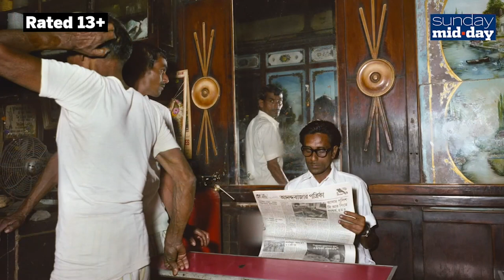These photos by photographer Mitch Epstein from ’80s in India will transport you in that era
For his new book, American photographer MitchEpstein revisits his images of India from the ’80s, a decade during which he made several trips to the country, immersing himself in its experiences and subcultures